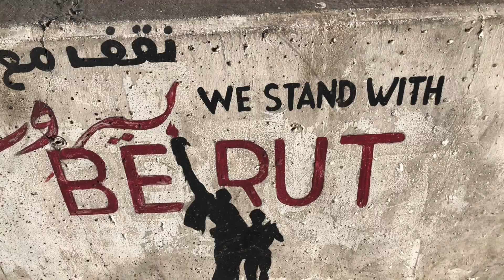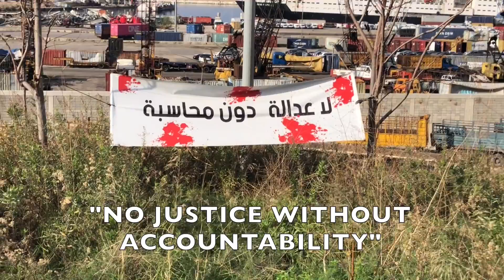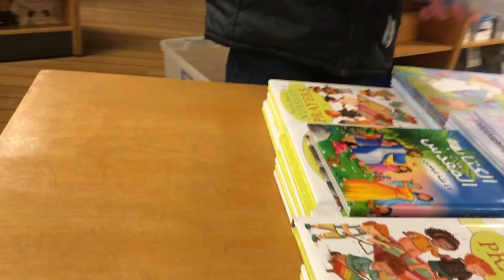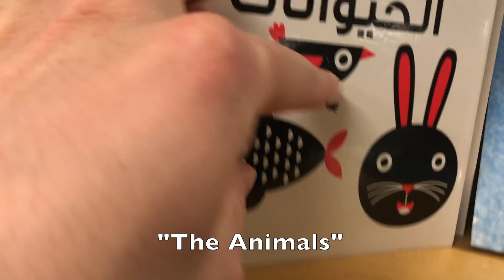No car in Lebanon? Good luck! 🇱🇧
We decided to go to the world's largest floating book-fair, stationed in Beirut. Unfortunately, we didn't have a car and decided (against our best judgement) to walk to our destination.. Join us on adventur